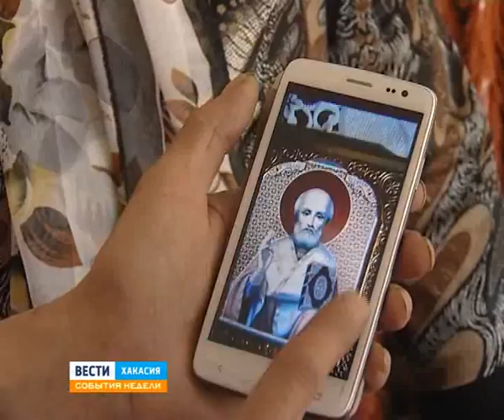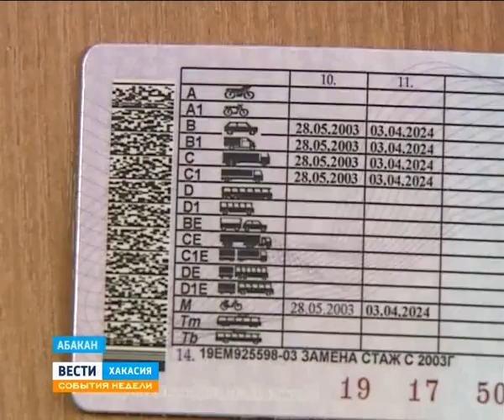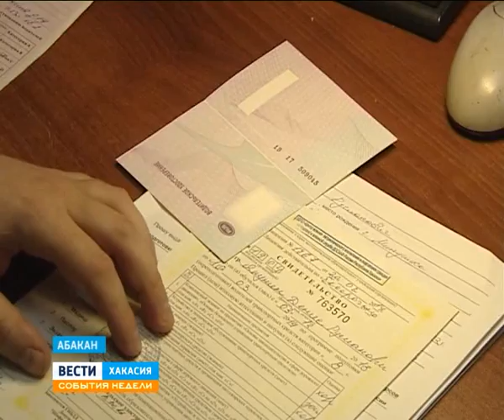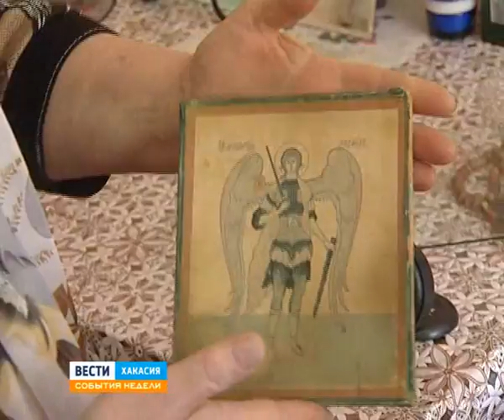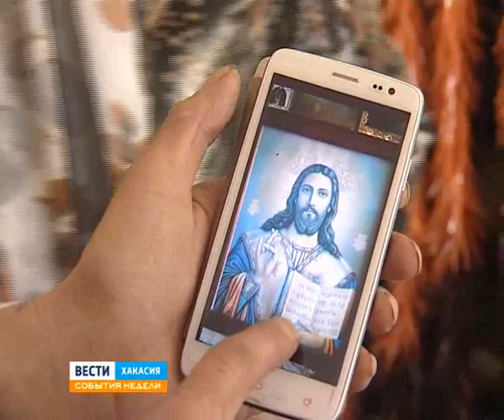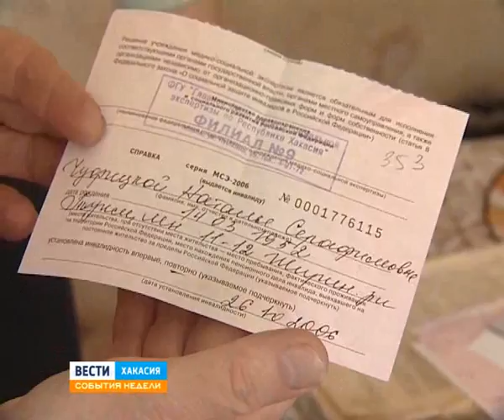06 04 14 События недели